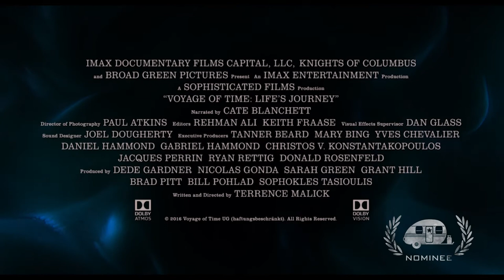Voyage Of Time “International Trailer” Nominee Best Voice Over GTA18 (2017)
Broad Green Pictures, Mark Woollen & Associates